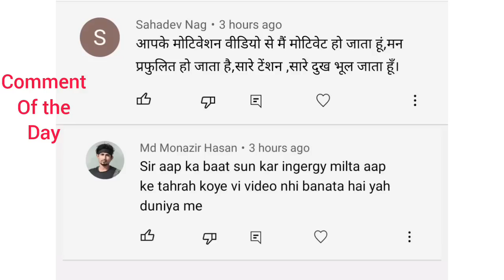Founders के अभी तक के बिगड़े...... ONPASSIVE SPECIAL